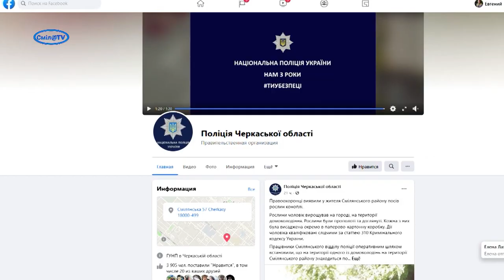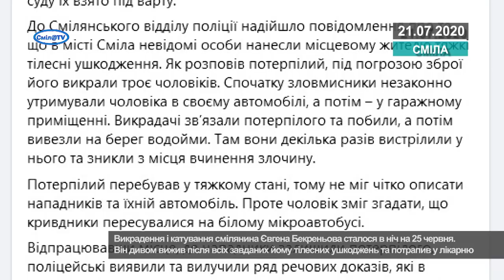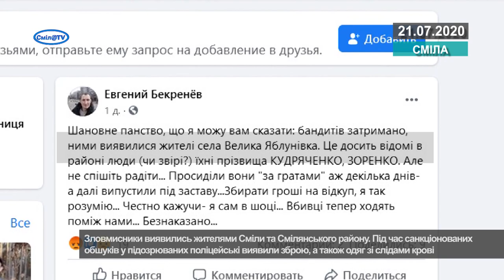Зловмисників, що викрали та катували смілянина затримано